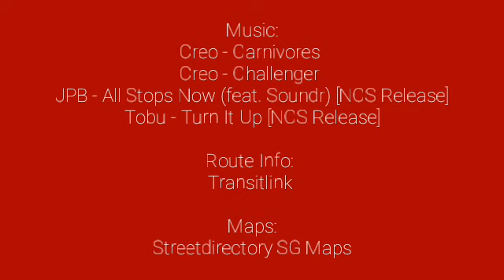Old Route - SMRT Buses Trunk 700 (Direction 1) Hyperlapse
SMB3526R Studios films a hyperlapse of SMRT Buses Trunk 700, operating as Direction 1.

Creo - Carnivores
Creo - Challenger